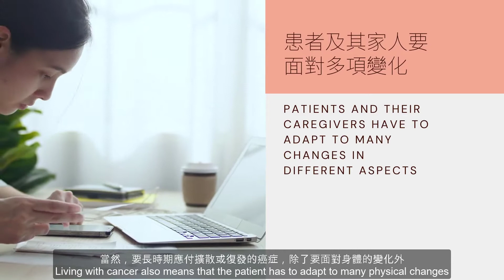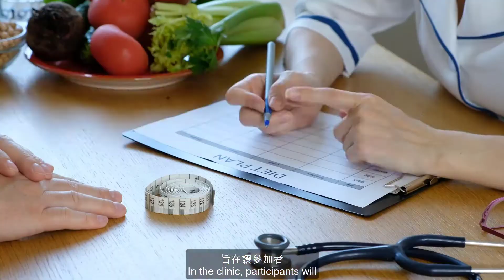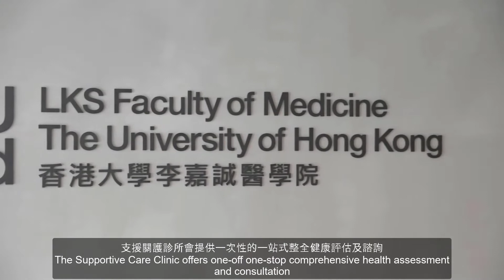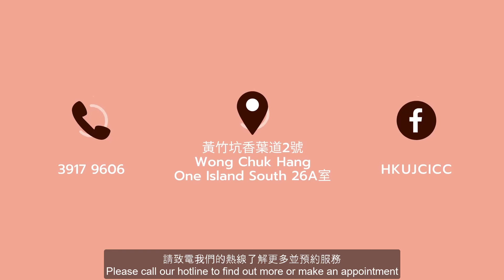支援關護診所 Supportive Care Clinic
【支援關護診所】​
隨著醫學及科技的進步，現今很多治療技術和藥物能夠控制或減慢癌症的生長或擴散速度。許多患有擴散或復發的癌症患者能夠與癌症共存多年，並維持良好生活質素。​
JCICC設有為擴散或復發癌症患者和他們的家屬/照顧者而設的支援關護診所，為患者及其照顧者提供一次性的整全健康評估及諮詢。會面當日，註冊護士、營養師、體能訓練專家及輔導員將為患者及照顧者進行諮詢，整個過程大約兩個小時。​
請致電我們的熱線了解更多或預約服務。​
【Supportive Care Clinic】​
With medical and technological advances, better treatment and drugs have been developed that can slow down or control the growth of advanced cancer. Nowadays, more advanced cancer patients are able to live with cancer for years, while maintaining good quality of life. ​
JCICC’s Supportive Care Clinic is a service specifically designed to help people with Stage III & IV cancers, their family members and caregivers. ​
The Supportive Care Clinic offers one-off comprehensive health assessment and consultation. At the clinic, patients and caregivers will receive consultation with our registered nurse, dietitian, exercise specialist and counsellor. ​ The assessment and consultation will take approximately 2 hours.​
Please call our hotline to find out more about this service and make an appointment.​